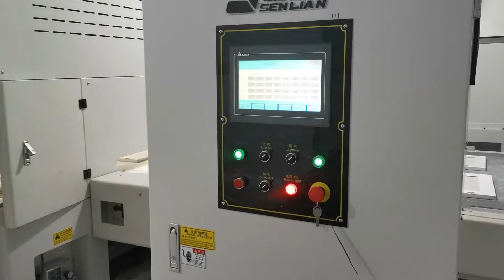SENLIAN Automatic Reciprocating Spray Drying Line For Furniture NC Topcoating.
NC Topcoating automatic spraying for furniture cabinet door.